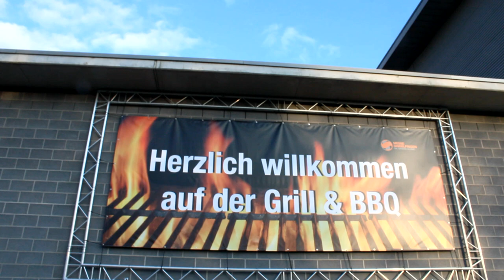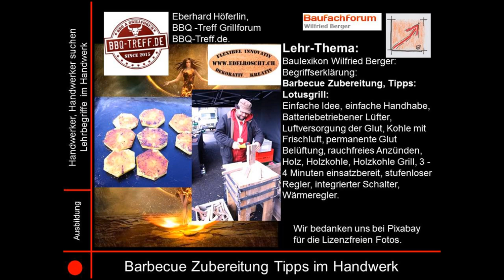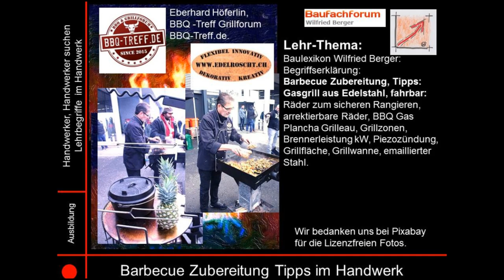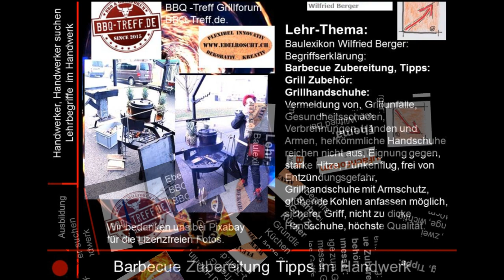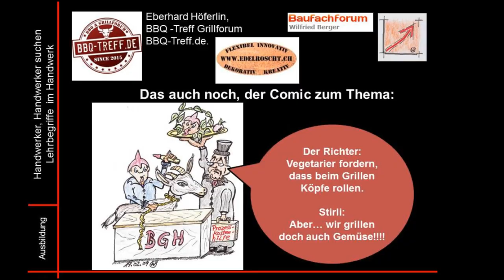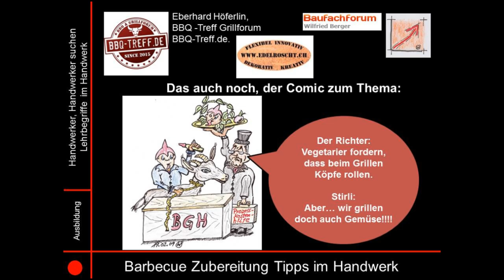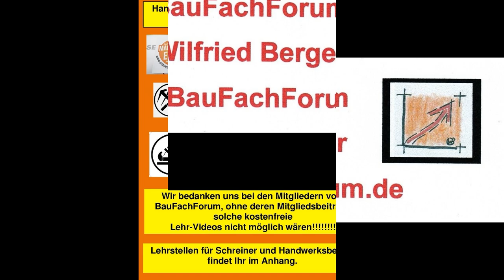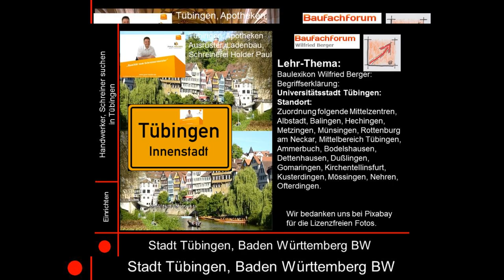05-135-05 Grill Arten vom Profi, Baulexikon, Wilfried Berger, BauFachForum, Seepark Pfullendorf.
klappbare Variante, tragbar mit Tragegriff, einfach zu transportieren.
Grillkohlenbehälter, hohle Säule, zur Sauerstoff zufuhr, Beschleunigung der Verbrennung, Erhitzung der Kohle.
Runde Form, mit Deckel, indirektes Grillen möglich.

Drei Standbeinen, tiefer gehängt der Grillrost.
Art des Holzkohlegrills, Zerlegt, leicht Aufbaubar, leicht Abzubauen, Mobiler Grill.
Grill Variante, Grill, schwebender Grillrost, Kettenaufhängung, schwebend über der Glut.

Grillart Grillkamin, fest eingemauert, Einschubroste, Grillspieße, Steinplatten, Feuer unter dem Rost, nicht tragbar, nicht ransportierbar, nicht variabel.

Räder zum sicheren Rangieren, arrektierbare Räder, BBQ Gas Plancha Grilleau, Grillzonen, Brennerleistung kW, Piezozündung, Grillfläche, Grillwanne, emaillierter Stahl.

große Zeitersparnis, Verwendung, Kohlen anheizen, Anzündkamin, stabiler Griff, robuster Griff, ausschüttbar, Mengen Bedürfnissen, entscheidet die Füllmenge.